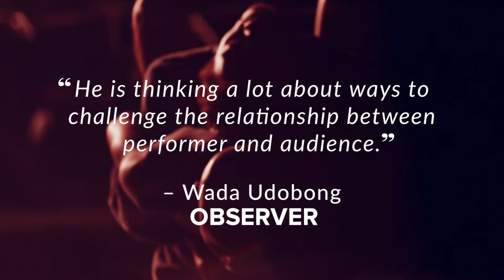Touch of RED – Trailer (North Adams, MA: October 21-22, 2022 & Miami, FL: November 3-5, 2022)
Touch of RED is a new male duet that will take place inside of a contemporary ring. It’s research deal with the allowance of black men to soften; the power in vulnerability; the meeting point of two individuals within a boxed space that references a futuristic and voyeuristic gladiator entertainment site in which a heat path between the two performers builds not out of aggression or combat but within an enhanced electrifying effeminacy that heals.

Bold. Boiled. Blood.
Concept Director & Choreographer: Shamel Pitts
Performers: Tushrik Fredericks, Shamel Pitts
Artistic Production Manager & Lighting Designer: Rus Snelling
Video Mapping & Lighting Designer: Lucca Del Carlo
Set Designer: Mimi Lien
Costume Designer: Dion Lee
Costume Stylists: TT Britt & Tushrik Fredericks
Shoe Apparel: Fulton Cobbler (Brooklyn, NY) – customized “gloves”
Original Musical Score: Sivan Jacobovitz
Additional Music: Ben Frost – A Single Point of Blinding Light
Dramaturge: Ashley Pierre-Louis
Lindy Hop Instructor: LaTasha Barnes
Cinematographer: Taylor Antisdel
Creative Director: Mirelle Martins
Social Media Manager: Pam Panozzo

Touch of RED is a National Performance Network (NPN) Creation & Development Fund Project co-commissioned by Jacob’s Pillow, YoungArts, Miami Light Project INC, UCLA’s Center for the Art of Performance, New York Live Arts INC, Museum of Contemporary Art Chicago and NPN. The Creation & Development Fund is supported by the Doris Duke Charitable Foundation, the Mellon Foundation, Office of Cultural Affairs, and the National Endowment for the Arts (a federal agency). Touch of RED is also made possible by the New England Foundation for the Arts’ National Dance Project, with lead funding from the Doris Duke Charitable Foundation and the Mellon Foundation. We’d like to also thank the Consulate General of Israel in New York, Trust for Mutual Understanding, GIBNEY, and The Harkness Foundation for Dance. Bubble residency guidance provided by Duke Dang and medical consultant Dr. Wendy Ziecheck.

Additional TRIBE commissioning, development and core operating support is provided by the Mellon Foundation; Arison Arts Foundation; the New England Foundation for the Arts’ National Dance Project with funding from the Doris Duke Charitable Foundation; The Howard Gilman Foundation; Dance/NYC’s Dance Advancement Fund, made possible by the Howard Gilman Foundation and Ford Foundation; The Harkness Center for Dance; National Performance Network (NPN) Creation, Development & Artist Engagement Fund Project. The Creation, Development & Artist Engagement Fund is supported by the Doris Duke Charitable Foundation, the Mellon Foundation, and the National Endowment for the Arts (a federal agency); New York State Council on the Arts with the support of the Office of the Governor and the New York State Legislature.